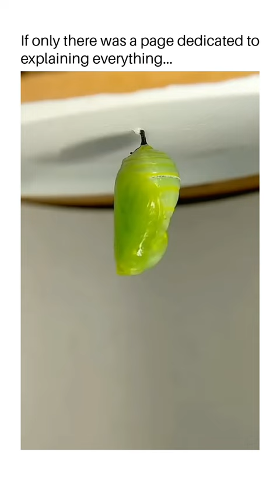The parts we recognize as a butterfly are beginning to form.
COPYRIGHT DESCLAIMER -